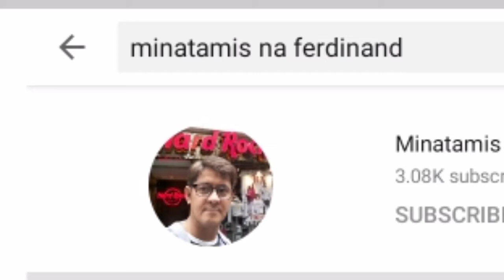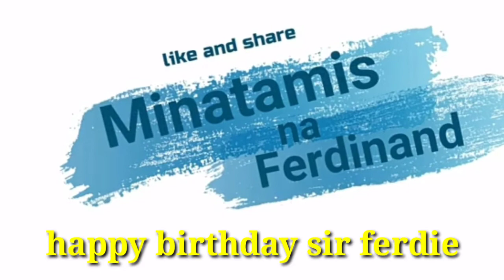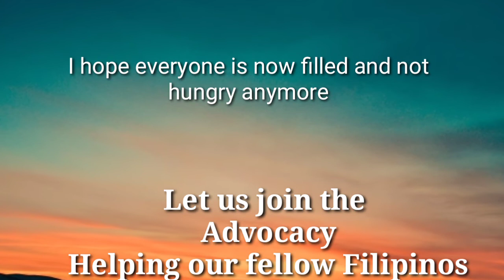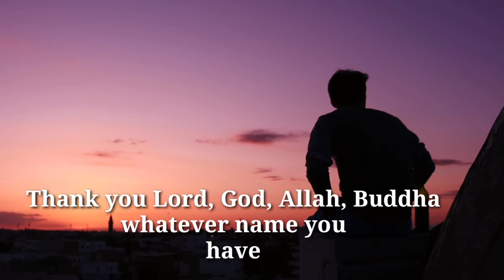Maligayang Kaarawan -pagbati sa iyo at sa mga kaibigan / jewels of Gina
isang pagbati sa lahat ng mga ka you tubers na
katulad ko na ipinanganak ng Hunyo
kahit quarantine or lockdown ang tunay na pagdiriwang sa kaarawan ay ang taos
pusong pasasalamat na may naidagdag na taon sa ating buhay